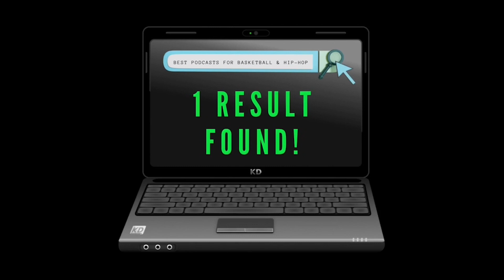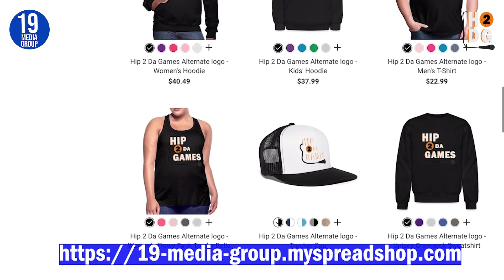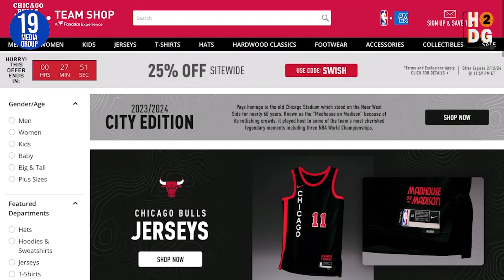Ullnevano Is BACK to Preview His New Album CONCORDS | Hip 2 Da Games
In today's episode, Desmond welcomes back Baltimore emcee Ullnevano to preview his newest album Concords produced by Logic Marselis. Dez lets Neva give some insight on his growth as an artist, his goals for the album, why he feels Concords is his best work yet, & much more.

Enjoy and share your thoughts! Thank you for your support! GO LISTEN TO CONCORDS!!! - Dez

Intro 0:00
Ullnevano's growth since last H2DG appearance 3:13
How Neva goes deeper than "just a basketball inspired album" 16:20
Ullnevano on valuing patience with his music 24:34
What listeners can expect on CONCORDS 29:06
Detailing the cover art 34:00
Discussing the singles "November 23" & "Amazing Hallelujah" 42:38
Neva talks "Amazing Hallelujah" being featured on 'Real Late with Peter Rosenberg' 52:44
Ullnevano on finding joy in the journey 58:23
Neva on friendship & collaborations with Logic Marselis 1:03:18
The challenge Ullnevano faced creating CONCORDS 1:08:40
Themes listeners can take away from CONCORDS 1:17:54
Why is CONCORDS a classic album? 1:20:47
Closing remarks 1:23:18

NBA Store/Fanatics
Rep your home team by visiting the ultimate destination for NBA gear!